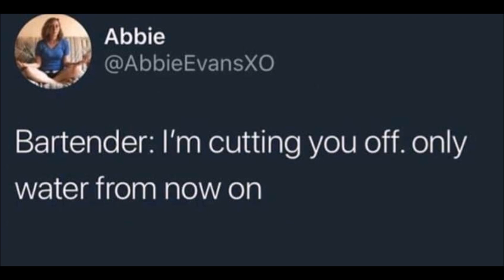Cut Off (Fullsize)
You're outta here, pal.